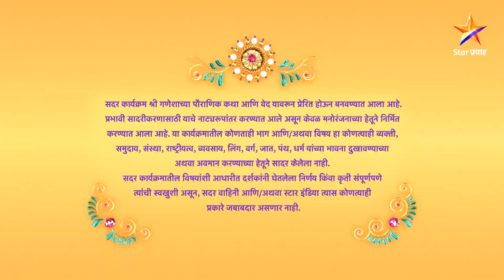DEVA SHREE GANESH|देवा श्रीगणेशा|EP_03|गणेशोत्सव स्पेशल|भालचंद्र गणेशाचा जयजयकार होणार !